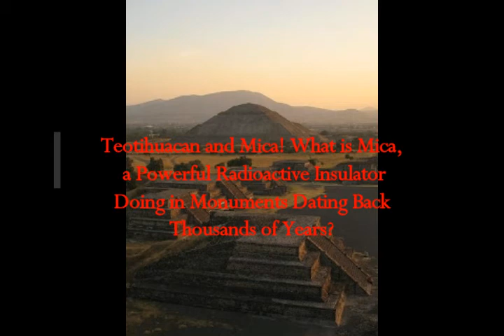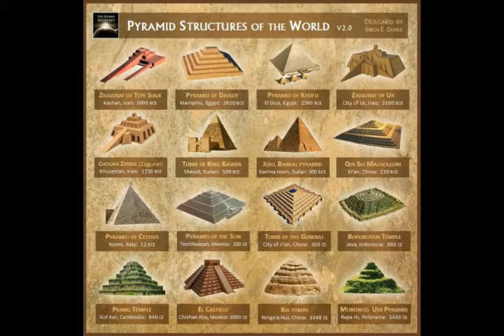Teotihuacan & Mica! What is Mica, Powerful Radioactive Insulator Doing in Ancient Monuments?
Please Support:
THumbnail image - Pyramid-Teotihuacan-main.jpg cc